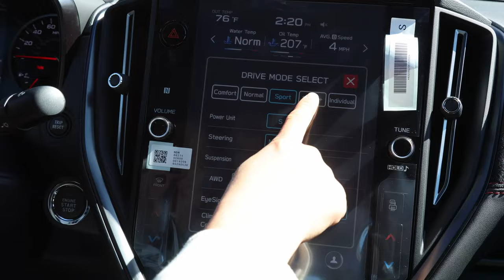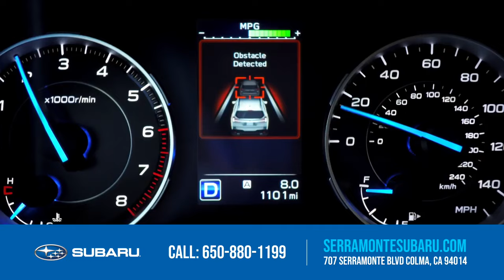2022 Subaru WRX 駕駛體驗｜華人銷售團隊【生活嚮導】Serramonte Subaru（90）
2022 Subaru WRX 駕駛體驗｜華人銷售團隊【生活嚮導】Serramonte Subaru（90）